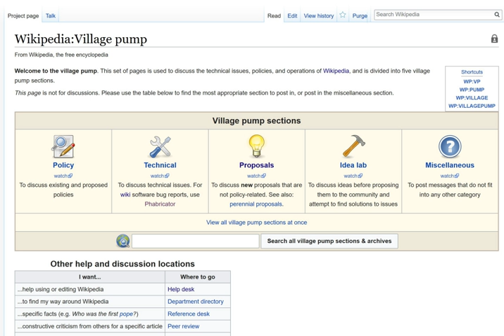Computer bulletin board | Wikipedia audio article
00:01:31 1 History
00:06:23 2 Structure
00:08:25 2.1 User groups
00:10:17 2.1.1 Moderators
00:12:11 2.1.2 Administrator
00:13:08 2.2 Post
00:15:36 2.3 Thread
00:16:41 2.3.1 Bumping
00:18:18 2.3.2 Stickying
00:19:47 3 Discussion
00:21:15 3.1 Liabilities of owners and moderators
00:22:17 4 Common features
00:22:45 4.1 Tripcodes and capcodes
00:23:53 4.2 Private message
00:24:52 4.3 Attachment
00:25:32 4.4 BBCode and HTML
00:27:34 4.5 Emoticon
00:28:36 4.6 Poll
00:29:21 4.7 RSS and ATOM
00:29:52 4.8 Other features
00:34:21 5 Rules and policies
00:39:31 5.1 Troll
00:40:26 5.2 Sock puppet
00:41:21 5.3 Spamming
00:42:19 5.4 Double posting
00:43:55 5.5 Necroposting
00:44:39 5.6 Word censor
00:46:20 5.7 Flame wars
00:48:20 5.8 Registration or anonymity
00:51:32 6 Comparison with other web applications
00:55:26 7 See also
00:55:36 8 Notes

- Socrates

SUMMARY
An Internet forum, or message board, is an online discussion site where people can hold conversations in the form of posted messages. They differ from chat rooms in that messages are often longer than one line of text, and are at least temporarily archived. Also, depending on the access level of a user or the forum set-up, a posted message might need to be approved by a moderator before it becomes visible.
Forums have a specific set of jargon associated with them; example: a single conversation is called a "thread", or topic.
A discussion forum is hierarchical or tree-like in structure: a forum can contain a number of subforums, each of which may have several topics. Within a forum's topic, each new discussion started is called a thread and can be replied to by as many people as so wish.
Depending on the forum's settings, users can be anonymous or have to register with the forum and then subsequently log in to post messages. On most forums, users do not have to log in to read existing messages.